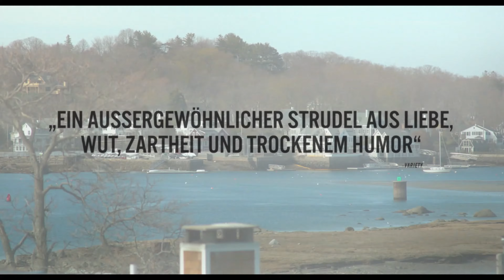MANCHESTER BY THE SEA Trailer German Deutsch (2016)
PRODUKTIONSLÄNDER
Vereinigte Staaten von Amerika (USA)
JAHR
2016
LAUFZEIT
02:17
GENRES
Drama
FSK
FSK-12

Der einsame und sehr schweigsame Klempner Lee Candler muss sich nach dem Tod seines Bruders Joe um dessen 16-jährigen Sohn Patrick kümmern. Dafür zieht er von Boston, wo er lebt und arbeitet, zurück in seine Heimatstadt Manchester an der amerikanischen Ostküste.
Doch dort erwartet ihn nicht nur die für ihn völlig neue Aufgabe als Ersatzvater eines Teenagers, sondern auch seine verärgerte Ex-Frau Randi. Aber auch die anderen Bewohner von Manchester-By-The-Sea verhalten sich Lee gegenüber merkwürdig. Nach und nach erfährt er immer mehr über die düstere Vergangeheit seiner Familie und von einer Tragödie, die weit zurückliegt...